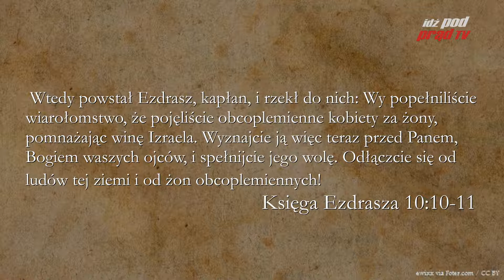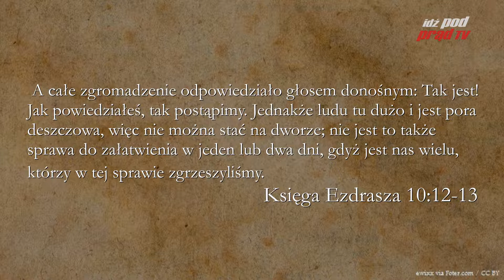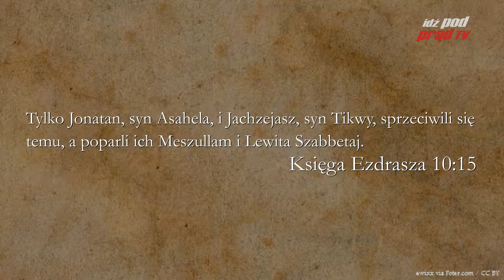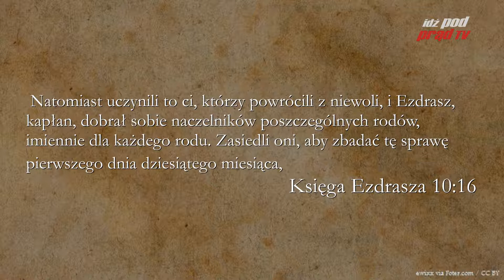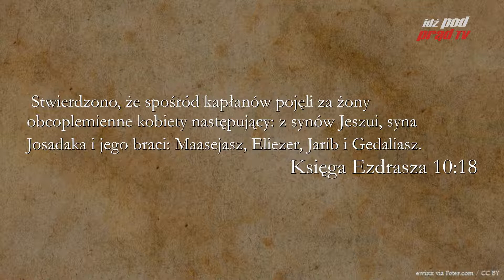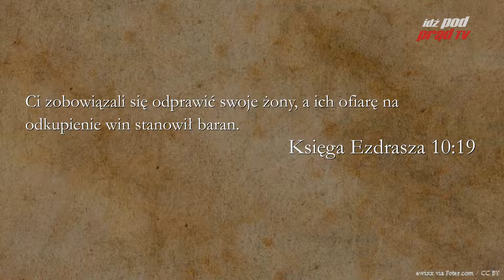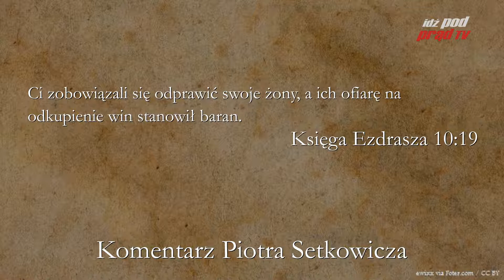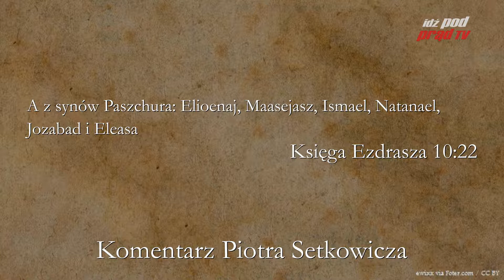BIBLIA NA CO DZIEŃ Księga Ezdrasza #10 cz.2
Codzienny komentarz Piotra Setkowicza do księgi Ezdrasza, rozdziału dziesiątego części drugiej. Biblię czyta Maciej Stadnicki. Dołącz do studium Biblii na stronie Kościoła Nowego Przymierza w Lublinie:

ZOBACZ: idzpodprad.pl